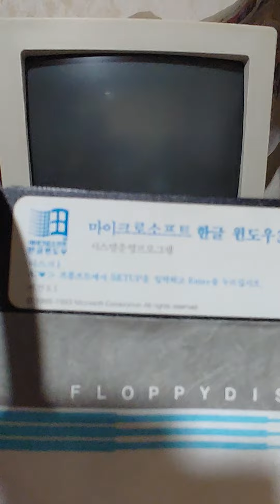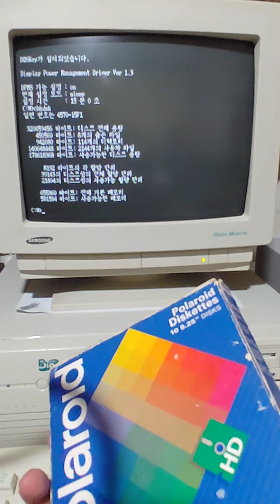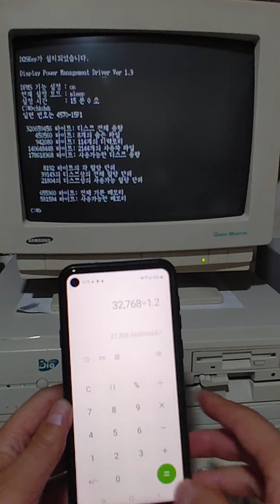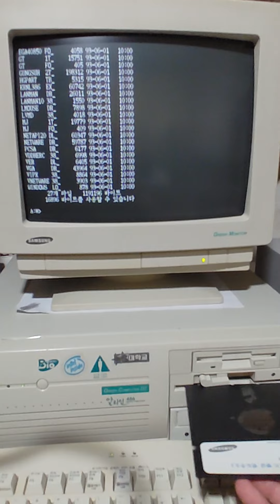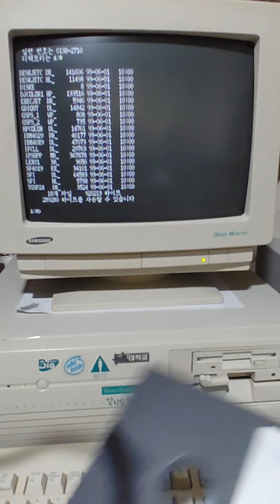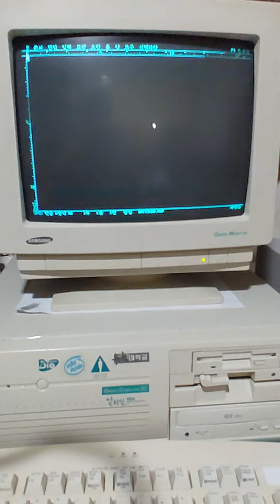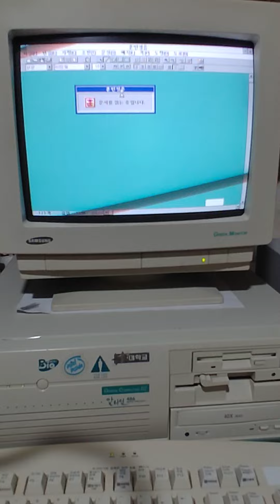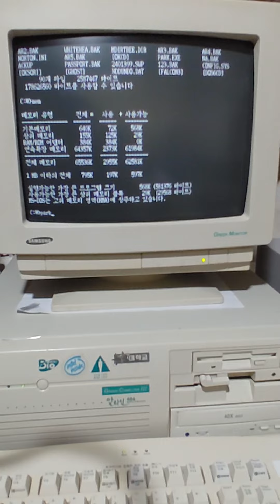30년전 윈도우 3.1 디스켓 실화? 22년11월9일. 삼성 알라딘 486pc